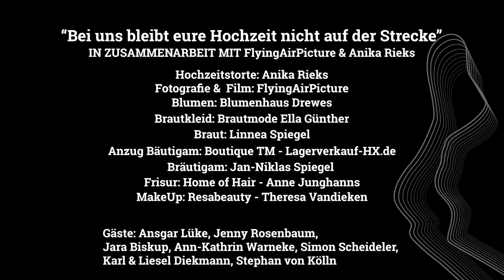Deine Hochzeit auf dem Bilster Berg im Kreis Höxter - Hochzeitsvideo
Seit diesem Jahr gibt es auf dem Bilster Berg eine neue Location für eure Hochzeitsfeier. Den offiziellen Werbefilm dazu gab es von mir. Für diesen wurden regionale Dienstleister aus der Hochzeitsbranche gewonnen. Der Film steht euch auch in Zukunft zur Verfügung.